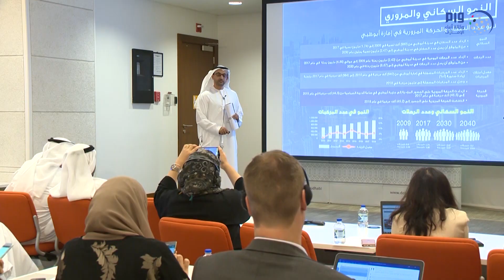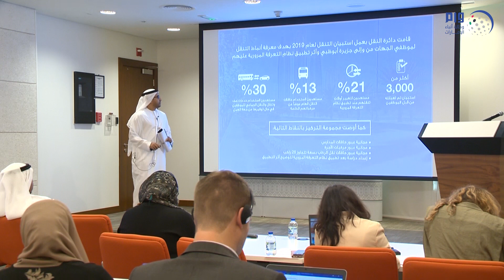إطلاق نظام بوابات التعرفة المرورية بأبوظبي .. وتفعيله 15 أكتوبر المقبل